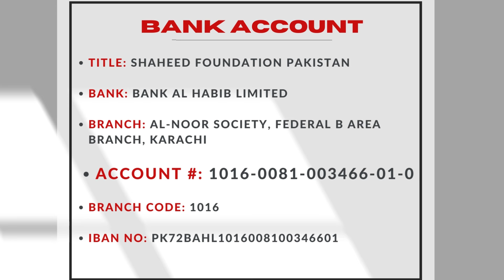Honor Families Of Martyrs With Eid Gift | 2024 | Shaheed Foundation Pakistan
عید گفٹ برائے خانوادہ شھداء 2024

جو مومنین اس کار خیر میں اپنا حصہ ڈالنا چاہیں وہ ادارے سے رابطہ کرسکتے ہیں۔

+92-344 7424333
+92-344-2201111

Title: Shaheed Foundation Pakistan
Bank: Bank Al Habib Limited,
Branch: Al-Noor Society, Federal B Area Branch, Karachi
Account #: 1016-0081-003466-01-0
Branch Code: 1016
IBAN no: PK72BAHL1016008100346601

In the name of the Lord of the Martyrs (shohada) and Saleheen.

In all the languages of the world, there are few words which encompasses the meaning of (izzat) piety and glory, due to which these words get sacredness. Some of such words are teacher, scholar, apostle(wali),prophet and imam.

It is quite obvious that the word itself does not contain the sacredness but there is something hidden in that word which gives it (sharafat) and glory.

In Islam, the word 'Shaheed' is a word which contain sacredness and glory, therefore the use of this word brings the same impression in our mind.

the people who have been martyred have a very high status because they gave there lives for the survival of humanity,(istehkam) and spread of religion.

BUT DON'T YOU THINK THAT:

do we have any responsibility in this regard?
do they have any right on us?
do the relatives of the martyrs(who were the sole bread earners)such as parents, widows and children have any right on us as a Millat ?

REMEMBER!

These 'shohadas' are an asset of a Millat, therefore, propagating about there services and paying tribute to them gives life to the Millat and this is only possible if on one hand you bring in light their sacrifices the cause because of which they had shed their blood and on the other hand helping the bereaved families and giving them their true status in society.

This is the path of SYEDA ZAIYNAB (SAA) and SYED-E-SAJJAD(AS), who propa-gated the cause of the tragedy of KARBALA ,explained the tyranny of Yazid on every step and helped the widows and orphans of the Shohadas by helping them and giving them very high status in the sight of God. In this way they had foiled the tactics of enemy and the tyrant was unable to counter their strategy even with the might of government met a historic defeat.

Today, the era of tyranny and barbarianism has again started and the enemy is shedding the person of milat-e-tasshi. Any where and every where now it is needed to act on path of SYEDA ZAIYNAB (SAA) and SYED-E-SAJJAD(AS).

On Acting on both these basis We Have Established Shaheed Foundation as the Desires and the abilities of Milat may be utilized in this path.

Shaheed Foundation Pakistan Is A Non Political, Welfare Organization.

SFP's core structure comprises a ​C​entral ​C​ommittee (CC) under the supervision of Nigran Committee.

Shaheed Foundation Pakistan is the first dedicated Shaheed Organization for the Society, offering the fastest way to bring every body on the same platform.

About Founder

Quaid Shaheed Allama Arif Hussaini Al-Hussaini
Quaid Shaheed Allama Arif Hussaini Al-Hussaini Hujjatul Islam Syed Arif ul Hussain Al Hussaini (RA): The loyalist and lover of Islam and its revolution; the defender of the oppressed and deprived; son of Syedul Shohada Aba Abdillah Al Hussain (AS).

For those Mujahideen who understand the core problems of an Islamic state, and who promised to give their blood with other oppressed and impoverished people, they should understand that this is just the beginning of the game because it requires a long struggle to fight against tyrants.

We should think deeply by putting the example of Shaheed Syed Arif in front of us. There is no greater achievement for a momin than to leave his abode with wounds that are medals on his chest, and his face covered in blood, in the struggle for justice, and in the highest stage of Taqwa-e-Ilahee. He inspired thousands of other thirsty people to drink this beverage of light.

*Shaheed Foundation Pakistan*
📍 Location:- R 1130 / 20, Incholi Society, F.B Area 20, Karachi, Pakistan